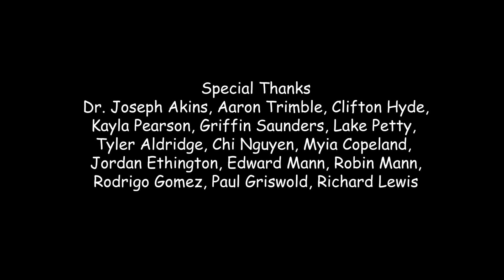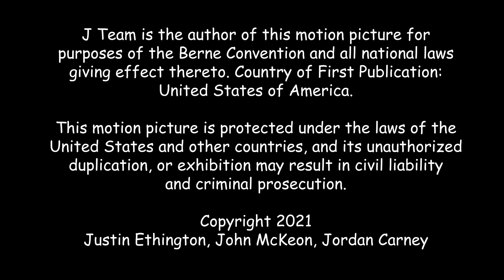CGI Animated Short Film: "Slice of Adventure" by Justin, Jordan, John | CGMeetup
From atop his precarious castle, a stingy dragon named snudge Sits and admires his gold. When an appetite comes calling, he Spots an opportunity to nab a free pizza. If the pizzaman comes Late, it’s free! The dragon subjects the unsuspecting pizzaman Named marvin to an agonizing array of traps to delay him. But Little did the dragon know, the pizzaman was more than ready to
Deliver. Antics ensue in an epic showdown until the two forces Meet face to face. Will the dragon get his pizza for free, or will  -  The pizzaman deliver on time?

A film by (Directors) Justin Ethington, Jordan Carney, John McKeon
Produced at Middle Tennessee State University - Department of Media Arts
Faculty Advisor: Kevin McNulty
Story Lead: John McKeon
Screenwriters: Justin Ethington, Jordan Carney, John McKeon
Project Manager: John McKeon
Animators: Justin Ethington, Jordan Carney, John McKeon
Character Designer/Modeler/Rigger: Justin Ethington
Hard Surface Modeling Artist: Jordan Carney
Storyboard Artist: Justin Ethington
Editor: John McKeon
Matte Painter: Justin Ethington
Environment Layout Artist: Jordan Carney
Prop Modelers: John McKeon, Jordan Carney
Prop Rigger: John McKeon
Lighting Artist: Justin Ethington
Compositing Artists: Justin Ethington, Jordan Carney, John McKeon
Voice Actors: Justin Ethington as Snudge the Dragon, Tyler Hamby as Marvin the Pizzaman
Sound Designer: Aaron Trimble
Foley Assistant: Griffin Saunders
Sound Mixer: Aaron Trimble
Special Thanks: Dr. Joseph Akins, Aaron Trimble, Clifton Hyde, Kayla Pearson, Griffin Saunders, Lake Petty, Tyler Aldridge, Chi Nguyen, Myia Copeland, Jordan Ethington, Edward Mann, Robin Mann, Rodrigo Gomez, Paul Griswold, Richard Lewis
Submitted in partial fulfillment of the requirements for the degree of Bachelor of Science in Animation
Department of Media Arts - College of Media and Entertainment
Middle Tennessee State University - Murfreesboro, Tennessee

opportunities.